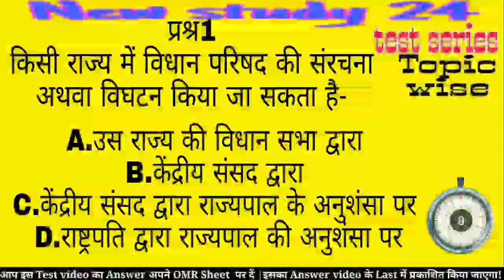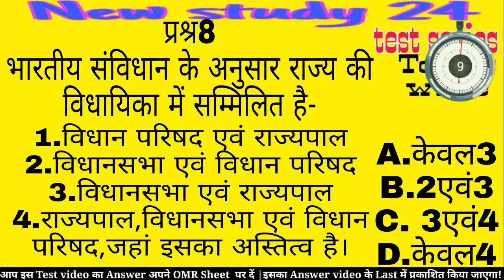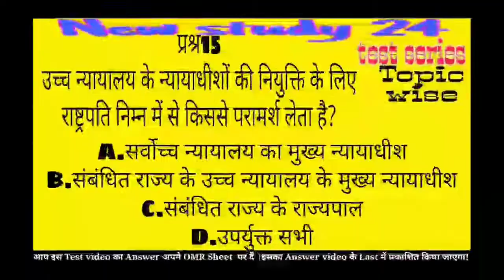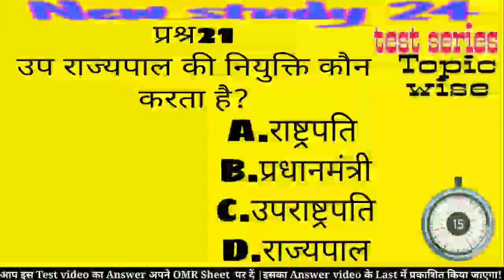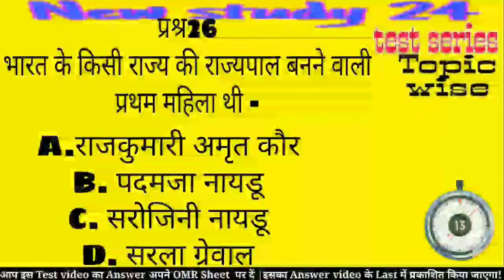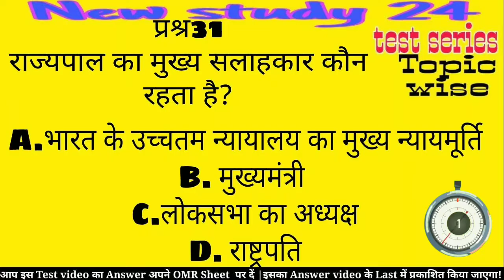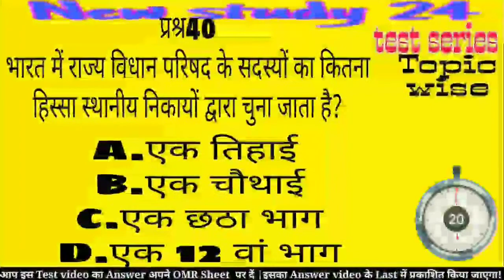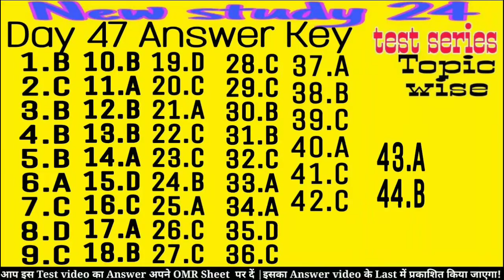State Government | राज्य सरकार | राज्यपाल | मुख्यमंत्री | मंत्रिपरिषद | विधानमंडल | 67th BPSC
Today
In this test video explained the state_government

राज्य सरकार
मुख्यमंत्री
राज्यपाल

67th BPSC Prilims
BPSC 67th,
67thBPSC video,
67th BPSC crash coarse